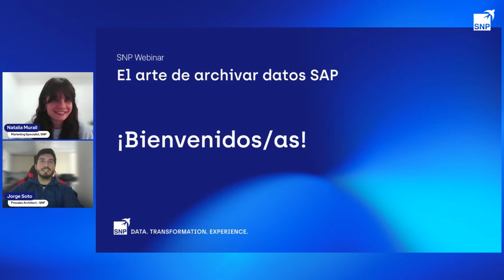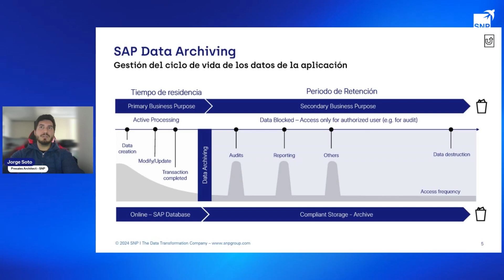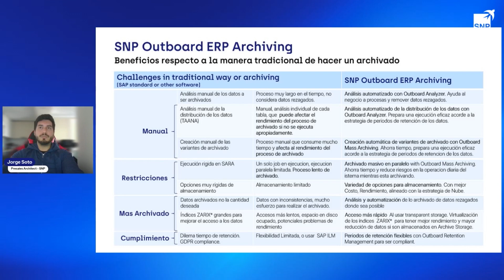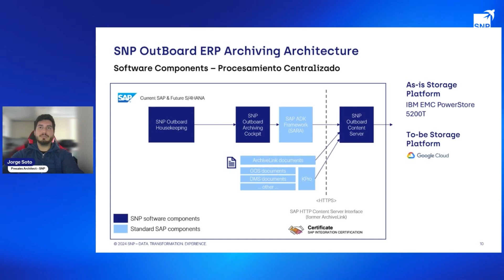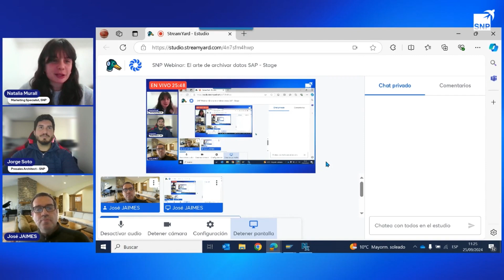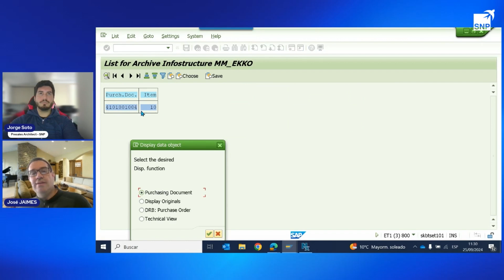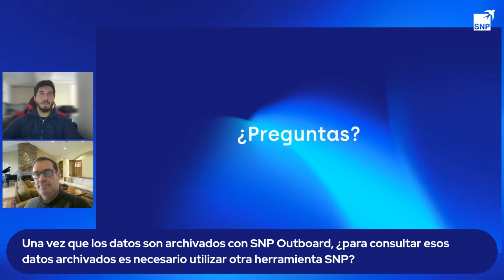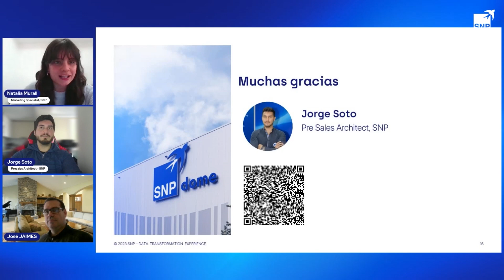El arte de achivar datos SAP - Webinar Online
A cada minuto las organizaciones tienen más datos en SAP y el costo de las licencias HANA se multiplica. Esto hace que archivar los datos SAP sea más importante que nunca. Existe una herramienta que automatiza el guardado de datos y se llama SNP Outboard ERP Archiving. Conoce todos los detalles sobre esta crucial tarea y cómo en SNP podemos ayudarte.